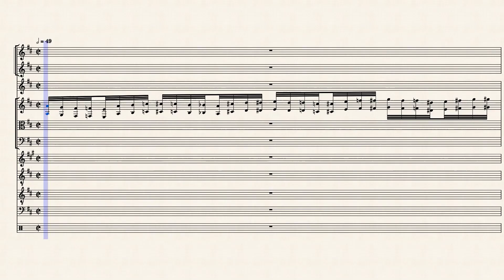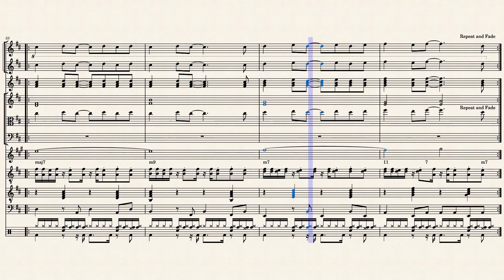Love's Theme Barry White - 1974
Love Theme  - Arrangement: André Wils

"Love's Theme" is an instrumental piece written by Barry White around 1965. Recorded and released as a single by White's Love Unlimited Orchestra in 1973, it was one of the few instrumental and purely orchestral singles to reach #1 on the Billboard Hot 100 chart in the United States, which it did in early 1974. Billboard ranked it as the #3 song for 1974.